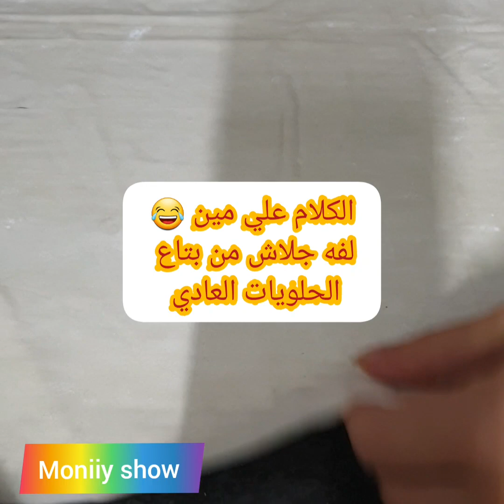رمضانك 🌜سمبوسه تحفه😘😋 ٣ مكونات من غير عجينه مقبلات دايت سالي_فؤاد العشر-نصائح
وتقدري تعمليها# دايت و#متحرميش نفسك وتاكلي مع العيال 😂🙈
المكونات
لفه جلاش حلويات
لحمه مفرومه معصجه
بطاطس مسلوقة
توابل ملح فلفل أسود وثوم وبصل بودر
وشكليها وحمريها